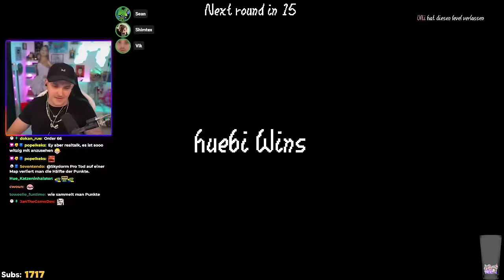Ich habe eine Gameshow in Mario 64 erstellt!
Ich habe eine Gameshow in Mario 64 erstellt und @Huebi , @BlaVlog, @Ultiii & @myFLASHware dazu eingeladen, sich in 12 Spielen um 100€ zu bekämpfen!
Holt euch jetzt kostenlos Honkai: Star Rail und erhaltet mit dem Code "9TRB7C2LDQBP" 50 Stellar Jades!
✂️by @Grunzel
Credits:
Vielen Dank an MxPLOSION, TheisonThodds, Tolk (Bloky) & EnbyAkira für die große Hilfe mit dem Modding!🫂

Vielen Dank auch an @letsklay9171 , @Dwhatever & @benji642 für die Zeit und Hilfe!🙏

Und ein riesen Dank an alle Mods, die mitgeholfen haben, das ganze zu bewerkstelligen!💕